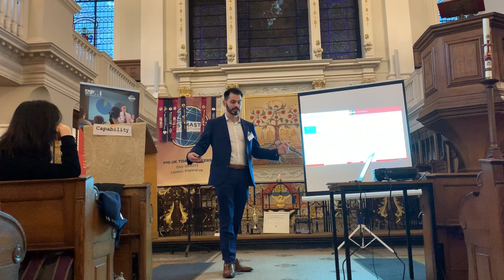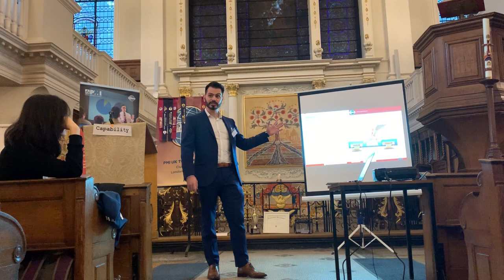Toastmaster Presentation - Is the cloud secure? It is if you do it right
Toastmaster Presentation on Cloud security